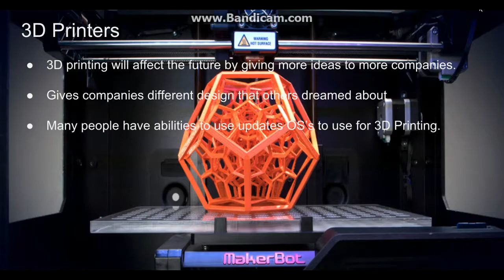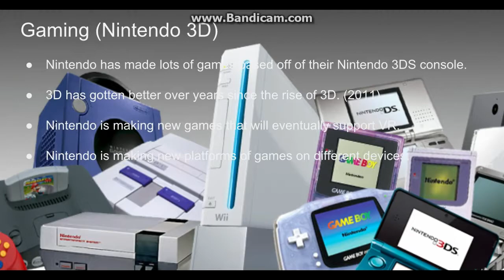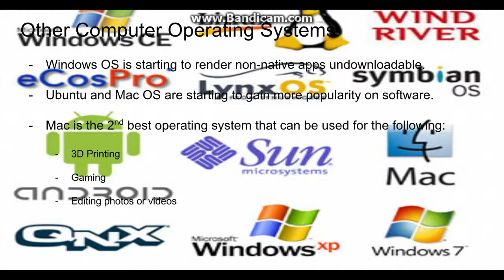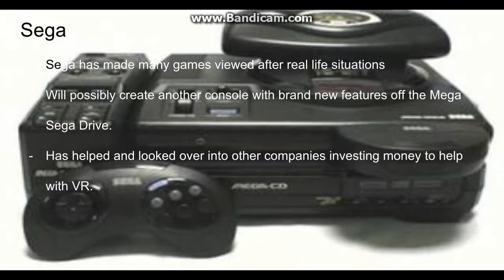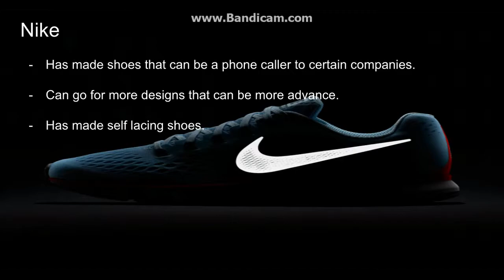How Technology Will Change! | Project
UBG is back with another video, as always! This time he is doing a school presentation which actually counts for a grade. Likes and comments are always appreciated!